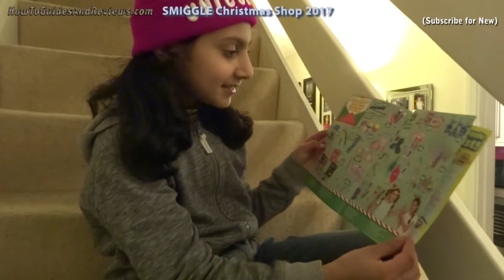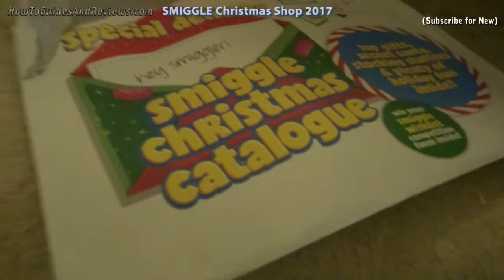SMIGGLE Christmas 2017 Fun Pencil Cases Shop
It's Christmas at the Meadowhall Shopping Centre! So off we went to our favourite shop SMIGGLE for a fun shop christmas lights trip, looking for surprise gifts other than pencil cases. See what we bought as we journey beyond stationary.

SMIGGLE Best Pencil Case

If you enjoyed this video then please support our YouTube channel

SMIGGLE Christmas 2017 Fun Shopping Trip Haul Surprise!